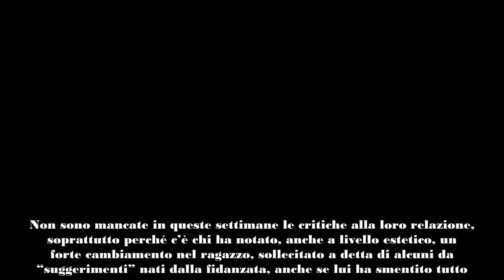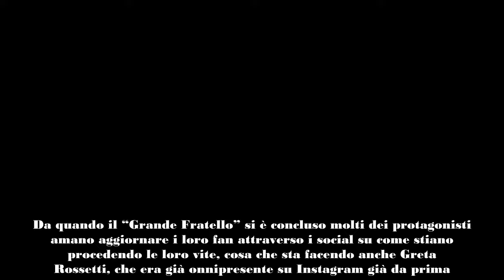Greta Rossetti fa tremare Sergio D’Ottavi la verità sulla convivenza gela il web – Video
Greta Rossetti e Sergio D’Ottavi pensano di andare a convivere ora che il “Grande Fratello” si è concluso? La ragazza ha le idee chiare a riguardo.

Nel corso dell’ultima edizione del “Grande Fratello” sono state diverse le coppie che si sono formate, a conferma di come l’attrazione che può nascere tra due persone possa essere difficile da tenere a bada quando si sta a stretto contatto per mesi. Non è detto poi che queste relazioni siano poi destinate a durare, a fare da controprova per tutti poi è la vita di tutti i giorni, in cui possono emergere in maniera ancora più chiara pregi e difetti, ma c’è stato chi in passato è arrivato anche a creare una famiglia grazie a questa esperienza.